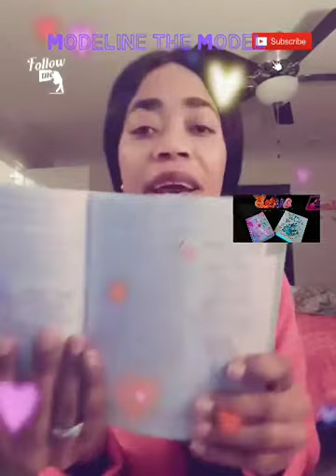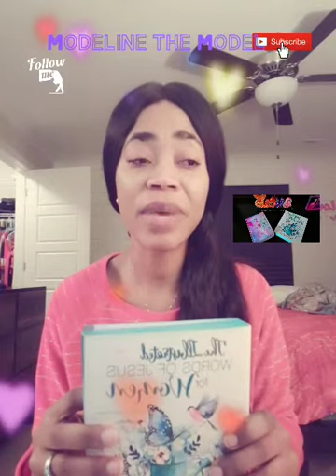Daily words of inspiration Tuesday November 21 2018